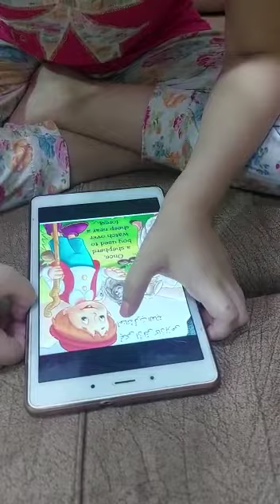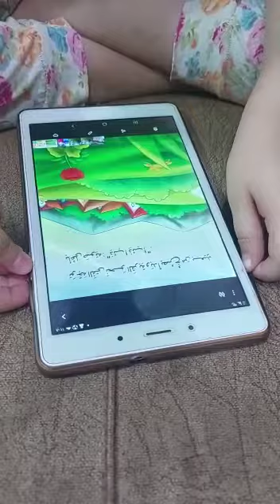اميرتي وفاء...(أبطال الاول ح...هالسنه صف ثاني)